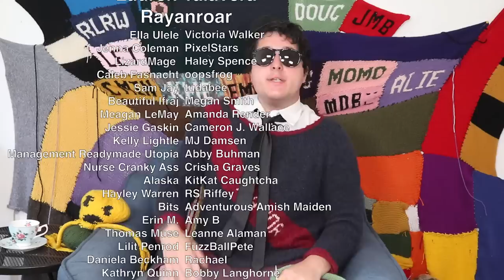Bigfoot Vs DB Cooper Is A Real Movie And It's A G*y P*rno For Some Reason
NOTE:  I mixed up the "Is It Bad" and "Is It Fun" sections of the movie. Please know that I think this movie is bad and boring

Chapters:
00:00:00 Happy Anniversary!
00:01:33: Intro
00:09:33 A Bit About Decocteu
00:12:42 Finding The Movie
00:17:31 What I was Expecting (Skip Here If You Just Wanna Watch Me Talk About the Movie)
00:18:18 A Walk Through The Woods
00:23:37 DB Cooper Is Introduced….Kinda….
00:25:31 The Rest of The Cast
00:29:43 The Hijacking
00:32:15 A RUN Through The Woods
00:35:10 Getting Ready For The Hunt
00:44:54 Morg’s Shower
00:52:12 Hunters Become The Hunted
00:54:16 Bigfoot’s Killing Spree
00:57:17 Bigfoot’s Tender Caress
01:03:17 DB Cooper’s Landing
01:08:11 Bigfoot Vs DB Cooper
01:12:03 Conclusion